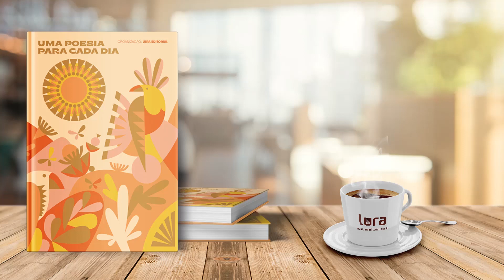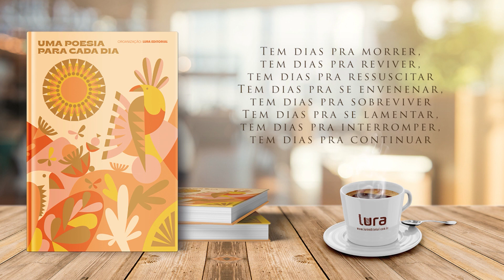Contenção, por Breno Fittipaldi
ESTE POEMA É PARTE DA ANTOLOGIA POÉTICA "UMA POESIA PARA CADA DIA"
Escrito por Breno Fittipaldi
Narrado por Igor Alisson do Podcast Lendo Poesias.

LIVRO UMA POESIA PARA CADA DIA
EDIÇÃO ESPECIAL 2021 - LURA EDITORIAL